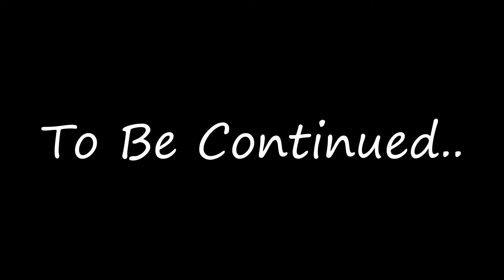SHILLONG TO TAWANG ON KTM DUKE 390 EP-1 SHILLONG TO BHALUKPONG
Hey guys this is the first episode of my Shillong to Tawang ride I hope you will enjoy it and if you like the video don't forget to share the video with your loved ones and do subscribe to my YouTube channel..